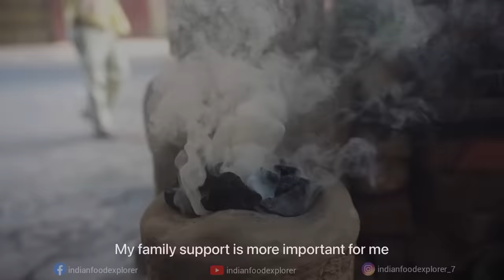India’s Fashion Designer Selling Food On The Street | ￼Cheapest Veg Thali Rs40/-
Hi I'm Arjun  / Instagram ID @arjunab_7

Address :- Address - BTM Sarani, Koilaghat Street, Near GPO Office, B.B.D. Bagh, Kolkata, West Bengal, 700001